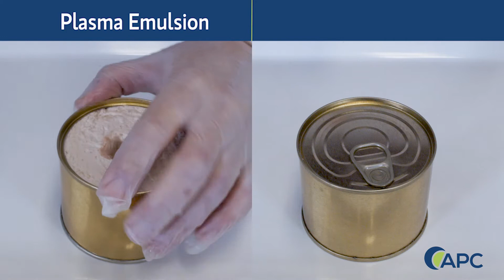Pet Food Binders: Spray Dried Plasma Provides Excellent Technological Properties VS Vegetable Binder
Spray Dried Plasma can replace most of the binding agents used in wet pet food manufacturing at a similar cost, providing better technological properties of the final chunk.
Texture, water retention and emulsifying capacity of the product can be improved with Spray Dried Plasma, helping the pet food manufacturers to:

 1) Get a final product with no fat exudation
 2) Achieve a better emulsion strenght thanks to the water holding capacity
 3) Homogenize fat contents of the different raw materials used in the recipes